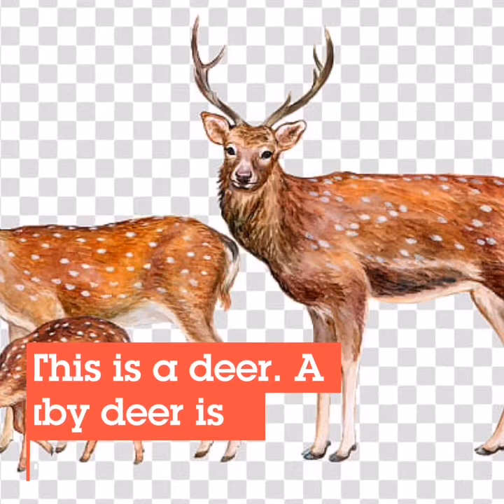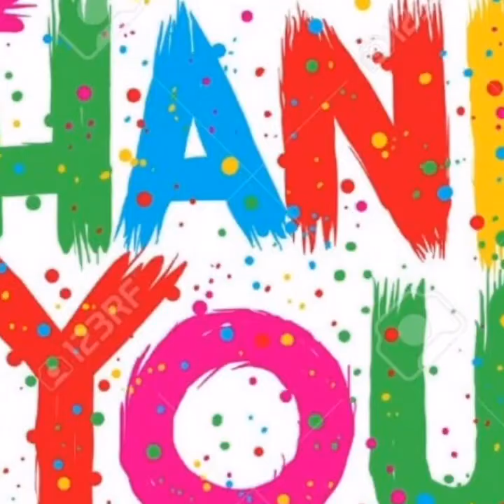The animal's and their young ones, Animals and their Babies, Animal's Babies, Baby Animals, Kids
In this educational clip, we will learn about animal family.
Discover the adorable world of animals and their young ones in this educational video. Learn about the bond between parent and baby animals, while engaging visuals keep kids entertained. Watch now to explore The animal's and their young ones, Animals and their Babies, Animal's Babies, Baby Animals. Perfect for young learners and animal lovers alike.